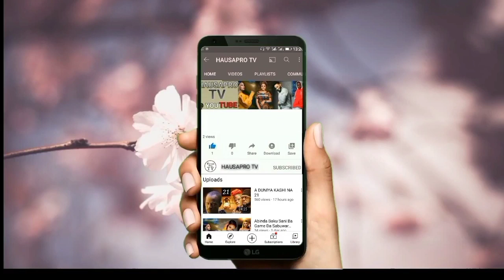Kannywood Na Shirin Gabatar Da Tauro Kan Mutuwar S Bono/Kamata Yayi Ayi Bincike Kan Gawar S Bono